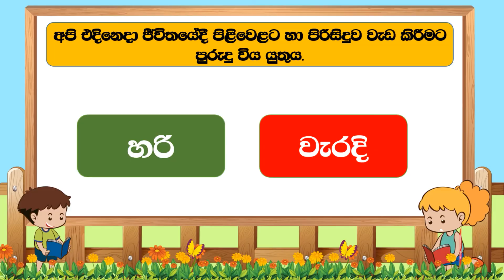10 වන තේමාව - 01 වන පාඩම | පොත් හොඳින් භාවිත කරමු | 02 ශ්‍රේණිය පරිසරය